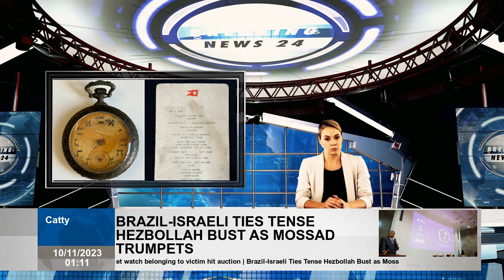Rare Titanic First Class Menu, Sacrifice Hit Auction Mobile Clock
Two rare works from the Bad Famous RMS Titanic are auction this week. According to the United Kingdom -based, on April 11, 1912 unique first -class menu, a mobile clock with second -class passenger as well as auctionHenry Aldridge and Son Ltd.  Andrew Aldridge Fox Business shared with Andrew Aldridge, "This instant until dinner on the evening of April 11, Titanic's first -class passengers show the attraction and rich kitchen flavors." Titanic Survivor, in letter sold at auction, described close kidnapping moment of sealing fate of prisoner "[Article] An extraordinary survivor of the most famous ocean primer of all time" The menu now looks a little different compared to how it will appear the first evening due to water immersion symptoms. He continued "This indicates that he was exposed to North Atlantic waters on morning of April 15, 1912, or he left the ship a survivor with a survivor one of disappeared or disappeared. According to auction house, after talking to various leading Titanic collectors, a first -class dinner menu from the night of April 11 was only survivor. This dinner menu probably served some of the most respected guests of the ship John Jacob Astor Madeleine Astor, Benjamin Guggenheim, Sir Cosmo, Lady Duff Gordon, "Uninhabited Molly Brown" Isador Ida Straus, Henry Aldridge latest website were shared. Titanic from dinner courses to refrigerator warnings, 10 fascinating fact The menu contains Crème d'Esperges and Squab a la Godard to beef Victoria and Mallard Duck with port wine sauce. These dishes were served to guests shortly after getting up from Titanic's Queenstown in Ireland. The menu was found on a photo album of Len Stephenson from the 1960s. One of the victims of Batan, 34 -year -old Sina Kantor, a 24 -year -old wife Miriam Kantor and a Russian migration to America. Titanic's unprecedented s are under about 12,500 feet in the ocean Kantor's wife survived the disaster. Swiss production of his wife, including the dark hours on silver, including his belongings were returned to him. Mr. Kantor, when he entered the cold North Atlantic on the morning of April 15, 1912, stopped and froze in time. The clock contains numbers written in Hebrew figures, and the back of the piece is embossed with a design that holds Moses's ten orders. The auction will take place on 11 November at 1200. The opening offer for both works will start from £ 30,000 ..